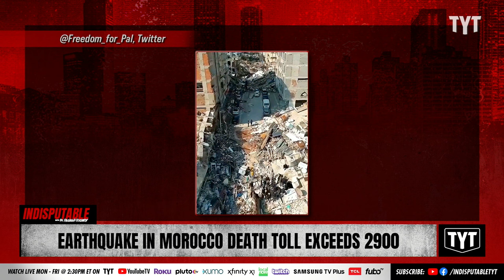Morocco Death Toll Nears 3,000 After Devastating Earthquake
More than 2,900 people in Morocco have died after a 6.8 magnitude earthquake hit the area. Dr. Rashad Richey and Sharon Reed discuss on Indisputable.

"Marrakech, Morocco — Hundreds of people stood in line for hours outside a blood bank in the central Moroccan city of Marrakech on Monday, some even passing out from the heat, but all of them determined do whatever they can for their country as it reels from the devastating earthquake that struck Friday night.

The United Nations estimated that some 300,000 people had been affected by the al-Houz quake — a powerful 6.8 magnitude temblor that struck a region unaccustomed and ill-prepared for such a jolt. On Monday, the death toll rose to 2,862, with another 2,562 injured, according to Morocco's Ministry of Interior. "

230914__ID02Grills